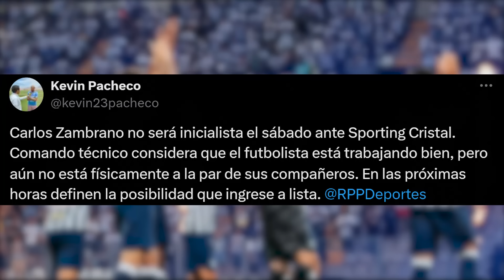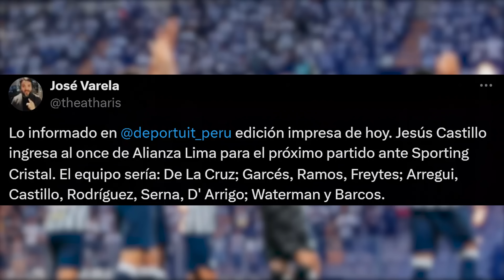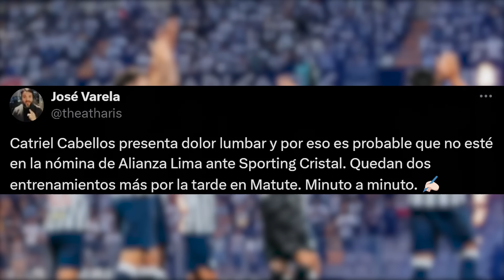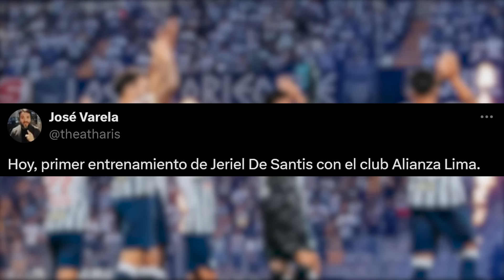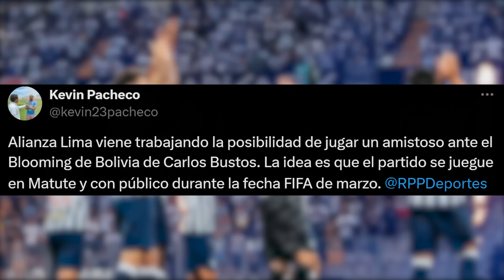SE VIENE ALIANZA LIMA vs BLOOMING | DE SANTIS YA ENTRENA con EL PLANTEL | ¿ZAMBRANO CONVOCADO vs SC?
➡️ Alianza Lima sigue preparándose para su partido vs Sporting Cristal por la Fecha 7 de la Liga1 2024. Como novedades, Carlos Zambrano y Cristian Neira serían parte de la lista de convocados para enfrentar a los celestes. Además, Catriel Cabellos y Franco Zanelatto presentan molestias y la presencia de ambos no es del todo segura para este sábado 09/03.

➡️ Por otro lado, ya se maneja un posible a falta de los últimos entrenamientos en el estadio Alejandro Villanueva. La principal novedad sería la entrada de Jesús Castillo por Gabriel Costa y así darle un apoyo a Adrián Arregui y Sebastián Rodríguez en la lucha por ganar el balón en mitad de campo.

➡️ Y mientras que Jeriel de Santis ya volvió al país para continuar con su trámite de nacionalización como ciudadano peruano, se supo que el cuadro de La Victoria tendrá un amistoso internacional ante Blooming de Bolivia durante la fecha FIFA de marzo. Lo crucial de este compromiso es que nos volveremos a encontrar con Carlos Bustos y Jonathan Lacerda. El DT y el jugador respectivamente fueron parte del plantel campeón con Alianza en 2021 y ahora integran las filas del cuadro boliviano.

Repasa las noticias del día aquí, en La Bitácora de Juanjo